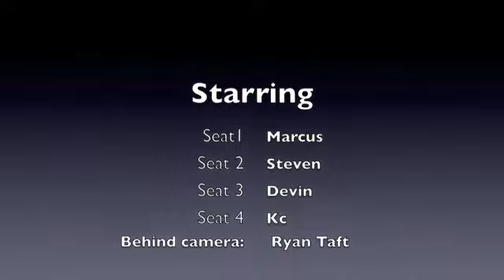Roller coaster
Marcus, Devin, steven, and kc go on a stop motion rollercoaster